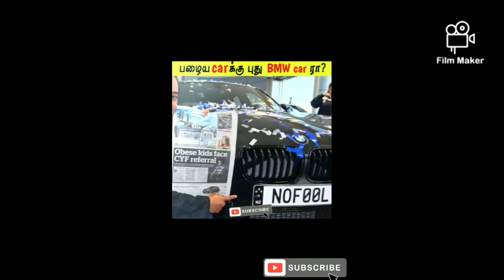Give old car , Get new BMW CAR offer by BMW car showroom owner🤔🤔🤔😱😱😱😱in April 1😛😛